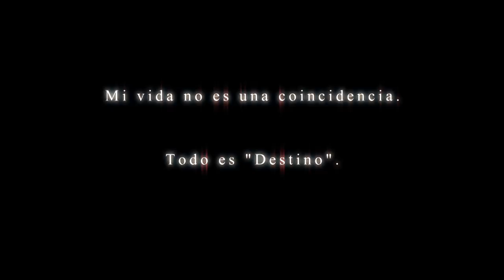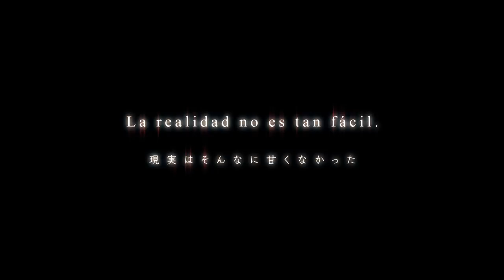Tetsuya Naito - WRESTLE KINGDOM 12 Special Tron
Tetsuya Naito's Special Tron for WRESTLE KINGDOM 12
Music Composed by KAZSIN
Movie Directed by Yoshiro Ueda (629inc.)
・Relive the epic moments of WRESTLE KINGDOM 12!  The entire show is available on-demand only
・Exclusive News on NJPW events, wrestlers & more!  Follow us on

NJPW official SNS feeds!